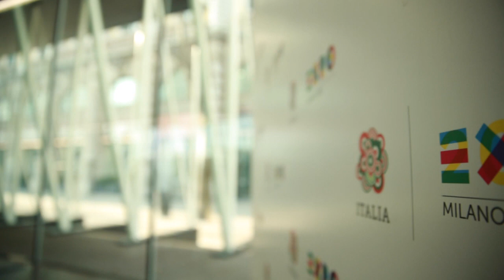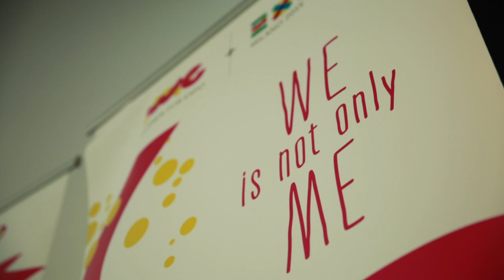Concorsi WE - Women for Expo e Padiglione Italia | Puntata 2: premiazione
Un bilancio finale sui due concorsi dedicati all'imprenditorialità femminile raccontato da Diana Bracco- Presidente, Expo 2015, Anna Puccio- segretario generale, Fondazione Accenture e Francesca Patellani- Resp. Human Capital&Diversity, Accenture.